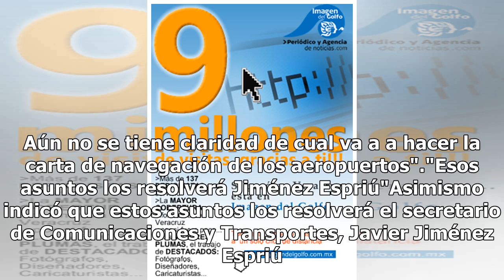"Fue una confusión", Miguel Torruco sobre declaración del aeropuerto de Santa Lucía y AICM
Miguel Torrruco, secretario de turismo, se retractó e indicó que fue una confusión la declaración que emitió sobre que el aeropuerto de Santa Lucía sería para vuelos extranjeros, y la terminal Benito Juárez para operaciones nacionales. En una entrevista con Ciro Gómez Leyva para Radio Fórmula, indic...